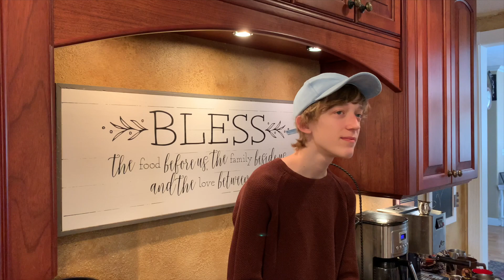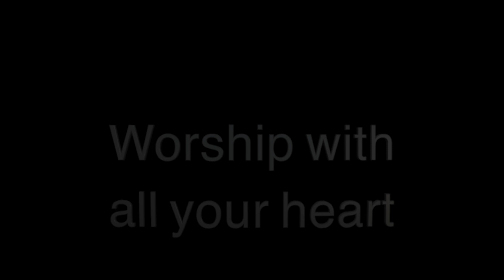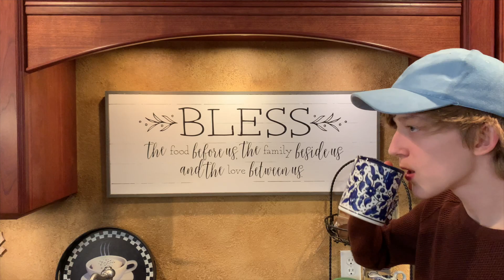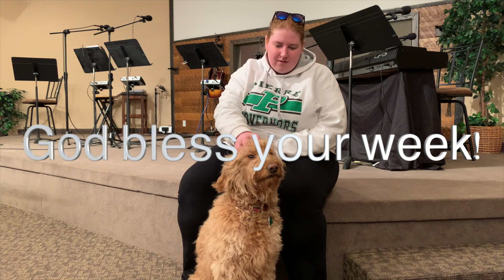River Center Church, No Fear, 5 Apr 2020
Sunday Worship and Word with Bob ministering to kids and Dan Hirsch sharing a word on leaving fear behind.